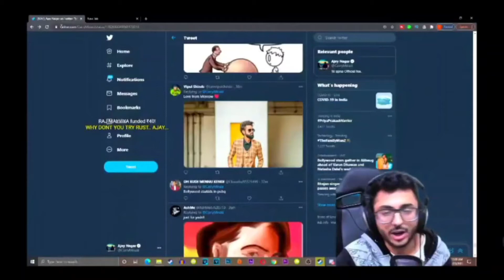CARRYMINATI SINGS YALGAAR ON LIVE STREAM 🤩